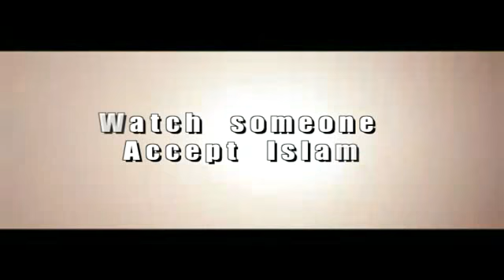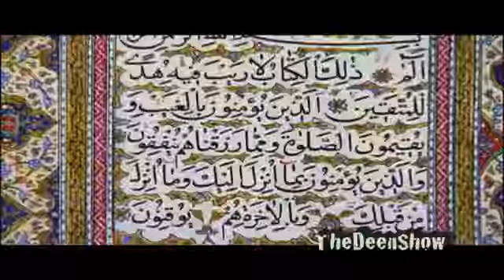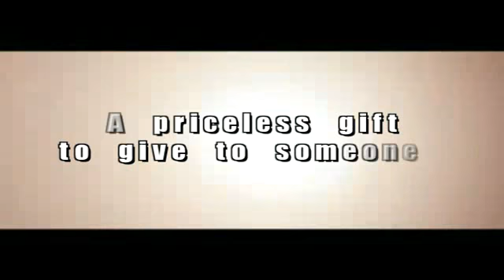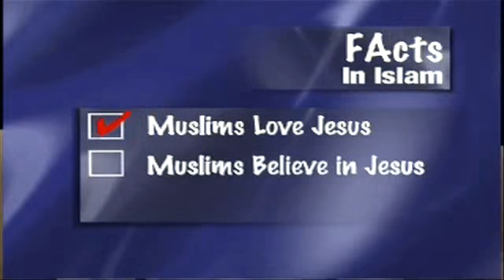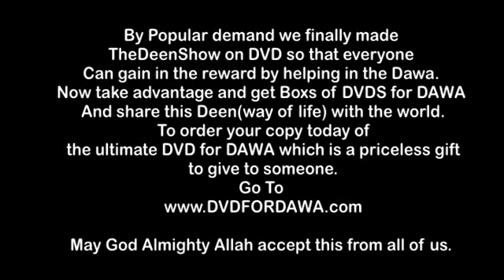Islam 7 Episodes on 2 DVDS A priceless Gift to give to someone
This is a great gift to give to someone we have put 7 episodes on 2 DVDS
Disc 1
What Is The Purpose Of Life? by Dr Bilal Philips
Meet Former Air Force Major Dr Lawrence Brown
How To Get Salvation by Nouman Ali Khan
BONUS: Question & Answer by Yasir Qadhi
Disc 2
Top Ten Reasons God Is Not A Man by Josh Evans
Let's Talk Marriage by Imam Shpendim
Who Was The Final Messenger by Yusuf Estes
BONUS: Live Shahada - Watch someone join the largest family in the world.

Get TheDeenShow on DVD Today while copy's last!